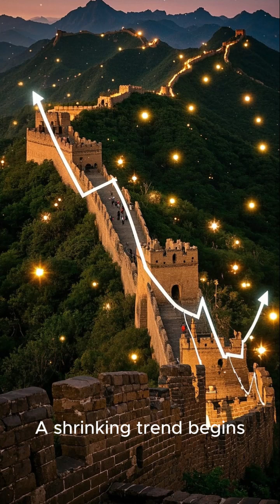World Population by 2030 | Predicted Growth & Biggest Countries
What will the world’s population look like in 2030? This video explores the predicted global population growth, highlighting the countries expected to see the biggest increases. Learn which nations will lead in population size and how this growth will impact the planet’s future.

Stay informed about demographic trends shaping our world!